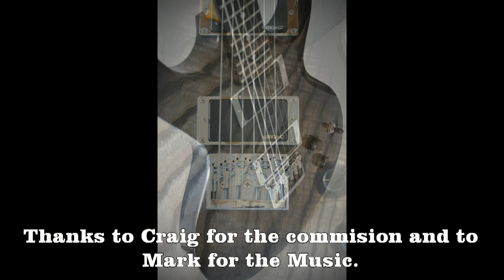Mattsen Guitars Electric Blackburst model.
This is a commission by my good friend Craig, for a solid body Strat/LesPaul hybrid. The Body is a beauitful piece of Ash with stunning grain and highlighted with the Black Sunburst.
The EMG pickups are great with heaps of power and have good tone control. The overall weight is not too heavy and the neck is stunning to look at as well as having a solid feel.